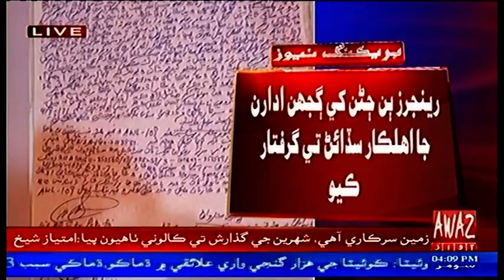Kotri | Sindh Rangers Ji Karwaai | 2 Jana Giriftaar | By Awaz Tv